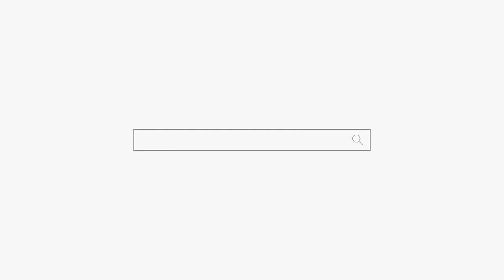결혼해서 망한 아줌마😔용군TV 수인당 천무(강남점집 부산점집 서울점집 유명한점집 용한점집)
됩니다.